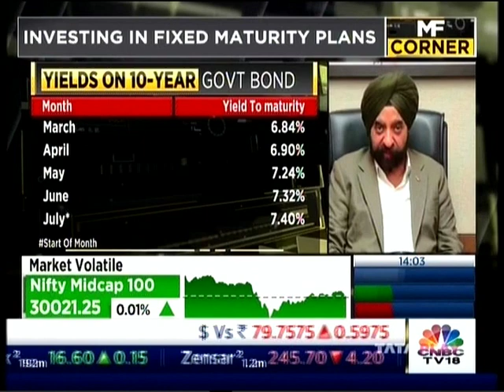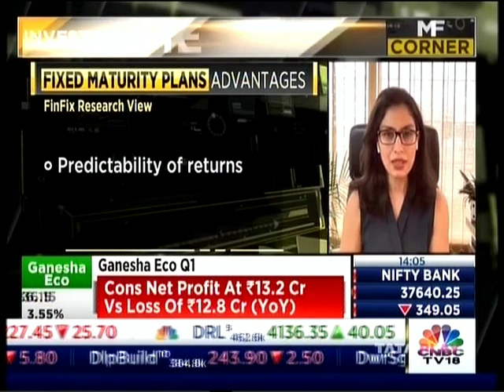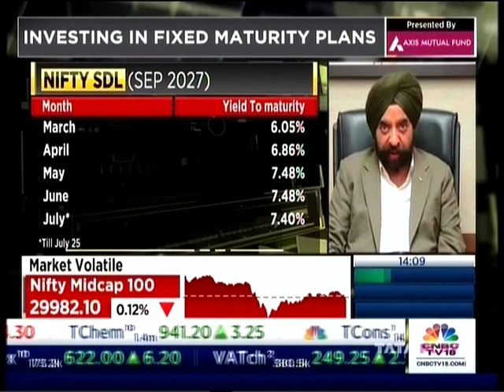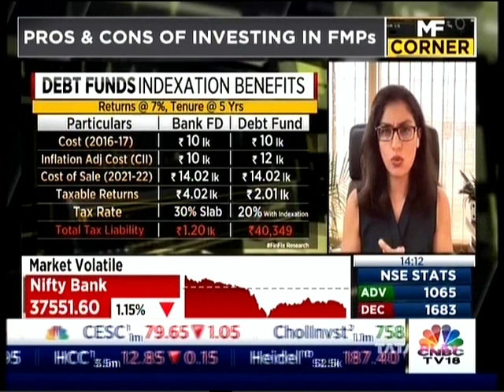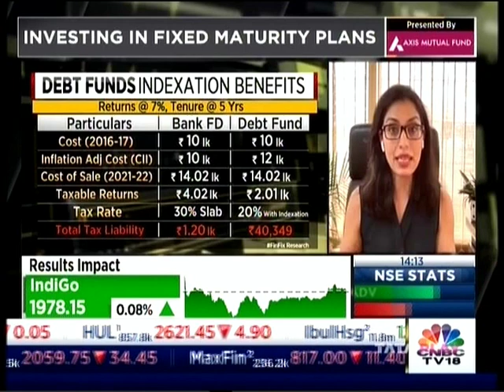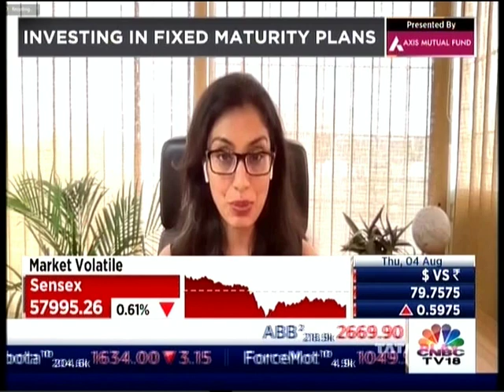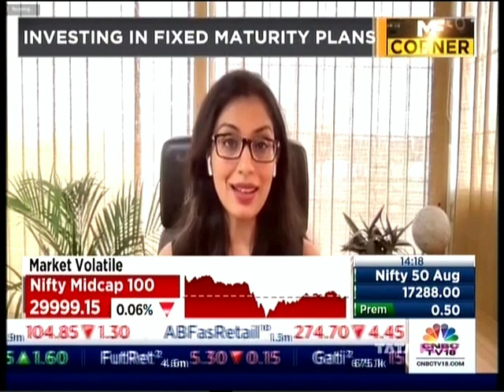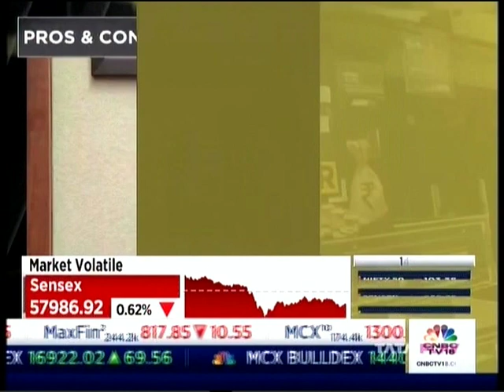CNBC TV18 | MF Corner with D P Singh, Dy MD & CBO, SBI MF